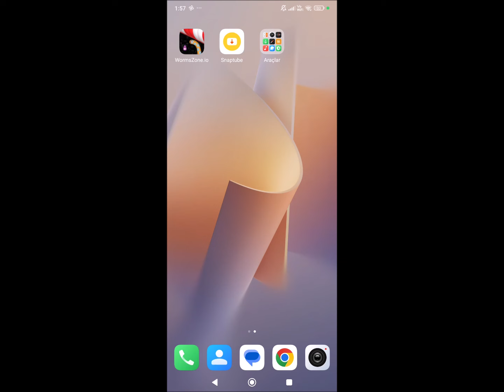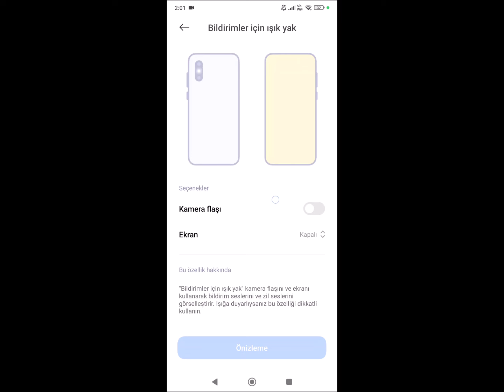xiaomi 2 yeni özellik hyperos güncellemesi bildirim flaşı gelişmiş duvar kağıdı saat stili değiştir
hyperos güncellemesi
2
%0,8
2:19
%63,8
0,1
%1,7
hyperos özellikleri
2
%0,8
0:09
%4,4
0,0
%0,1
redmi 12 özellikleri
2
%0,8
1:10
%32,2
0,0
%0,8
redmi bildirim ışığı
2
%0,8
0:38
%17,7
0,0
%0,5
xiaomi 13t pro
2
%0,8
1:41
%46,4
0,1
%1,2
xiaomi hyperos redmi note 11
2
%0,8
2:58
%81,4
0,1
%2,1
hyper os redmi note 10 pro
1
%0,4
1:01
%27,9
0,0
%0,4
hyperos
1
%0,4
0:40
%18,4
0,0
%0,2
hyperos 2
1
%0,4
0:21
%10,0
0,0
%0,1
hyperos xiaomi
1
%0,4
0:49
%22,8
0,0
%0,3
mi 11t pro hyperos
1
%0,4
0:25
%11,8
0,0
%0,2
redmi 12 bildirim ışığı
1
%0,4
1:36
%44,0
0,0
%0,6
redmi k70 pro
1
%0,4
0:12
%5,6
0,0
%0,1
redmi note 10s hyperos
1
%0,4
0:00
%0
0,0
%0,0
redmi note 12 pro 5g hyperos
1
%0,4
0:13
%6,3
0,0
%0,1
redmi note 13 5g hyperos update
1
%0,4
0:12
%5,5
0,0
%0,1
redmi saat stili değiştirme
1
%0,4
0:09
%4,1
0,0
%0,1
xiaomi 11t pro hyperos
1
%0,4
0:51
%23,7
0,0
%0,3
xiaomi bilinmeyen özellikleR